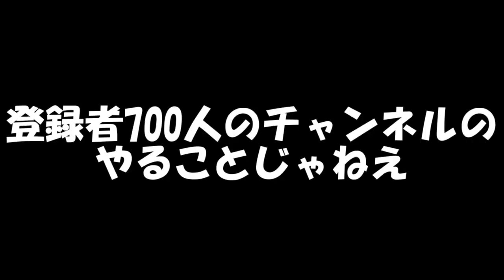【DQMBV】前代未聞の酒飲みモンバト #140【実況】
皆さんは黒歴史というものをご存知ですか。

この動画のことです